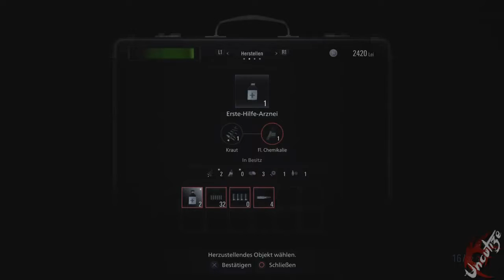Resident Evil 8 Village #15 BOSS Battle gegen Lady Dimitrescu (Deutsch/HD/Let's Play)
Als ein schockierender Vorfall seine Familie auseinanderreisst, ist Ethan Winters zu allem bereit, um seine Tochter Rose wiederzubekommen.
Aber zu welchem Preis?
Der 8. Teil der genreprägenden Serie, wir stellen uns einzigartigen und furchterregenden Gegnern an mysteriösen neuen Schauplätzen mitten in Europa.
Atemberaubendes Action-Survival-Horror-Gameplay, dass klingt doch schonmal vielversprechend, viel spaß